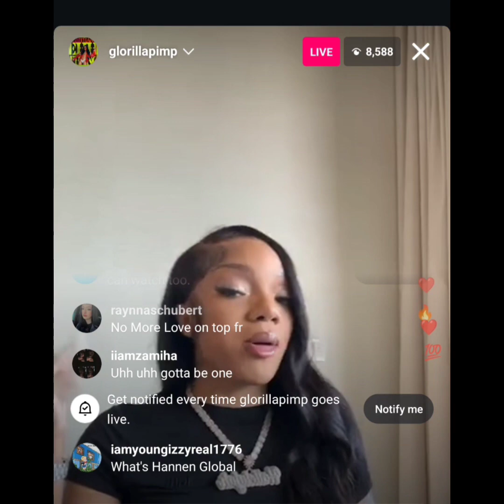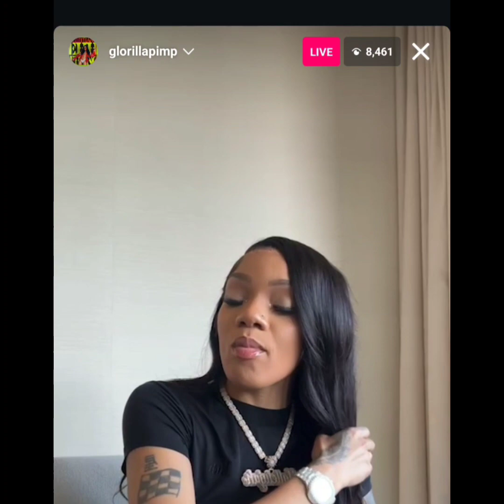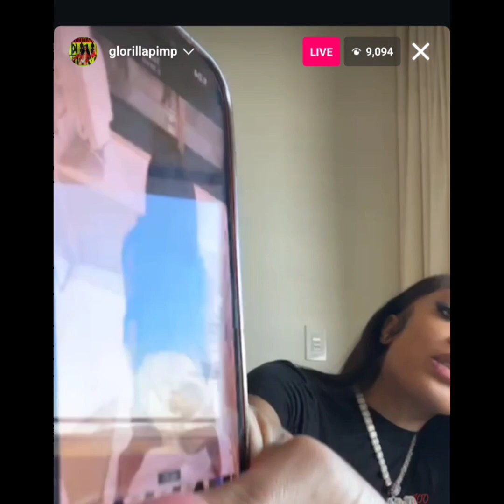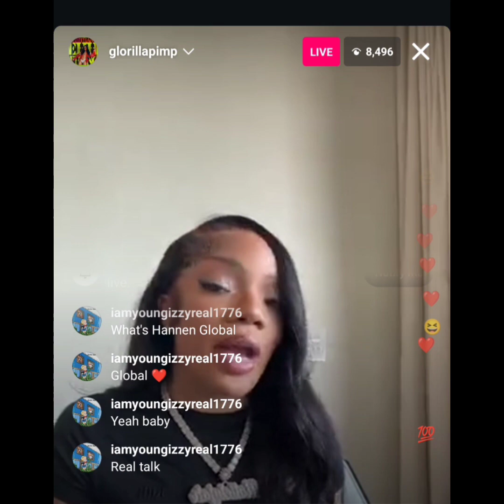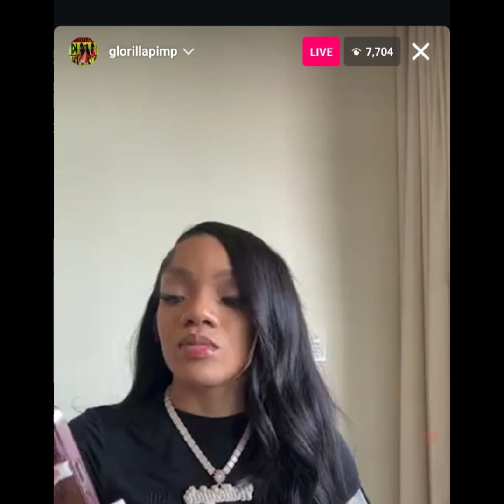Glorilla gets upset with fans about